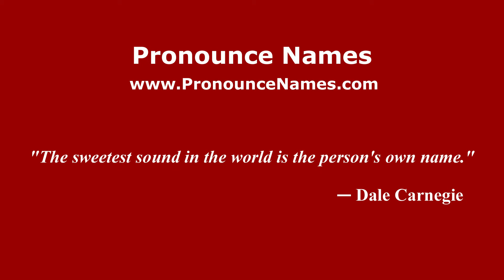How do you say Tanah Merah in Malaysia (Malay)? - PronounceNames.com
How do you pronounce Tanah Merah in Malaysia? For more information about Tanah Merah, such as gender, origin, etc.,